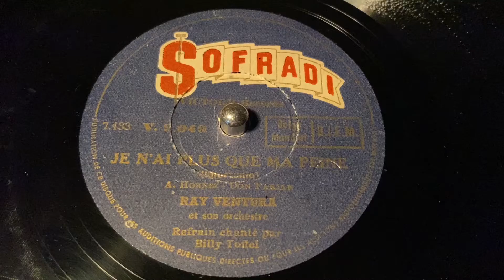Ray Ventura & Son Orchestra - Je N’ai Plus Que Ma Peine - 78 rpm - Sofradi V9049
Vocals by Billy Toffel.
Made in France, 1948.
Flip: Elle Est Laide.